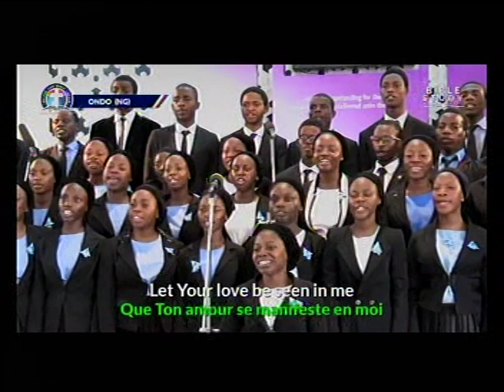INTERNATIONAL CHOIR OF DLCM